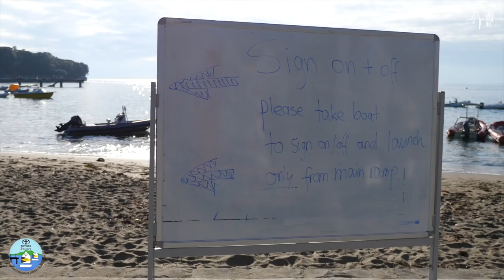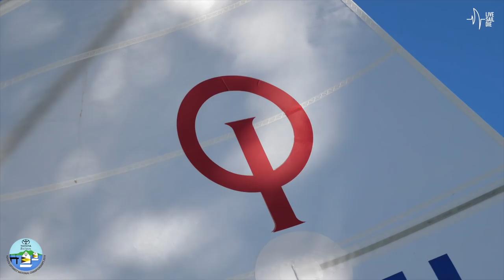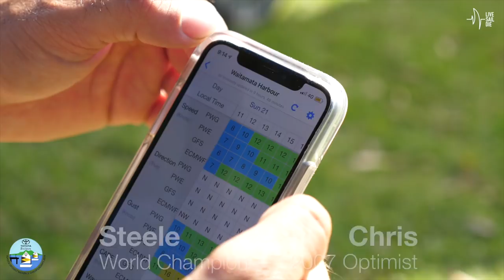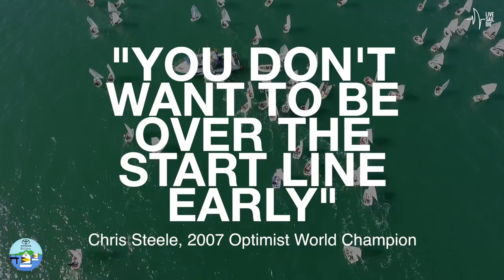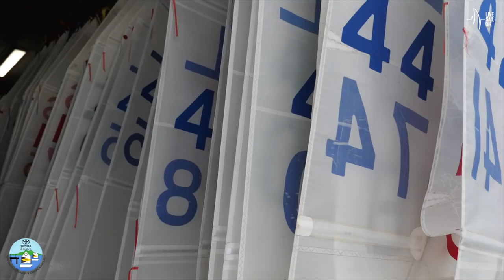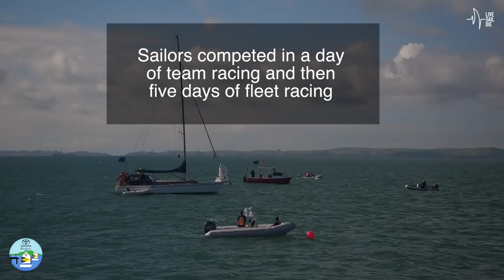2019 Toyota Optimist National Championships - The Series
Check out each and every one of the videos created by Live Sail Die for the 2019 Toyota Optimist National Championships hosted by Murrays Bay Sailing Club!